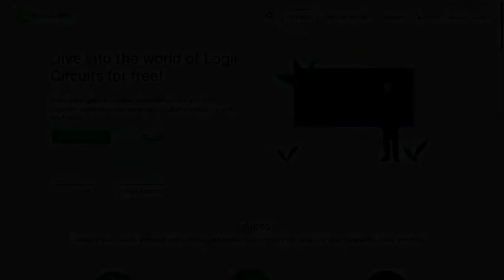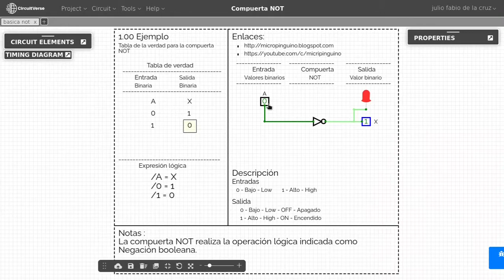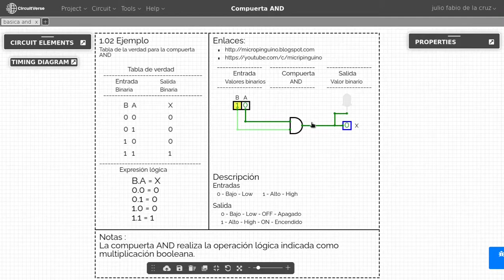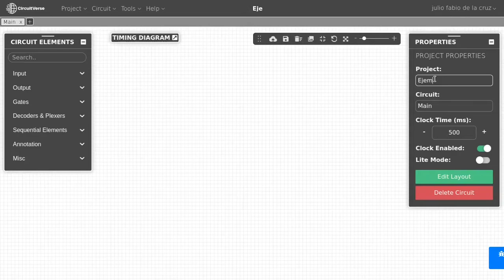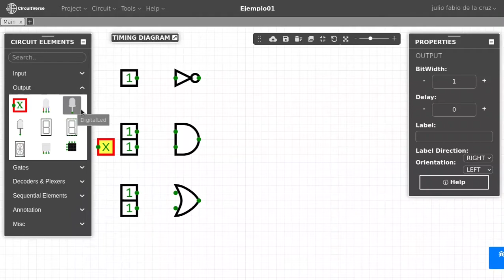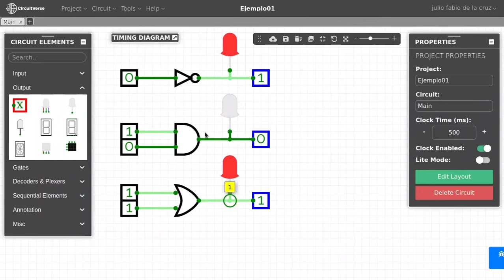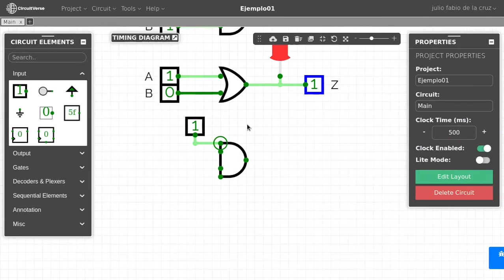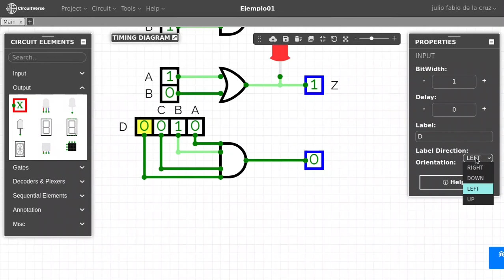Introducción a las compuertas lógicas con CircuitVerse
En este video se explica las operaciones lógicas de las compuertas lógicas empleando CircuitVerse.